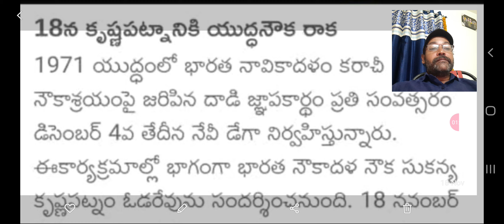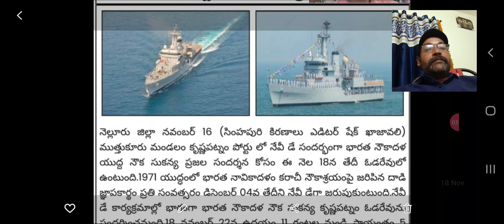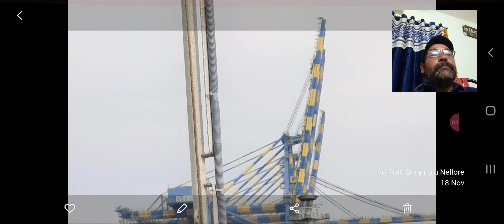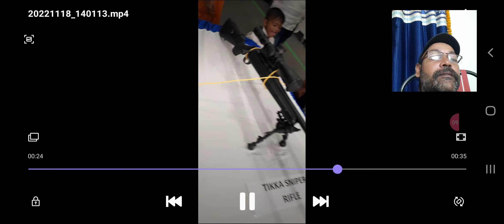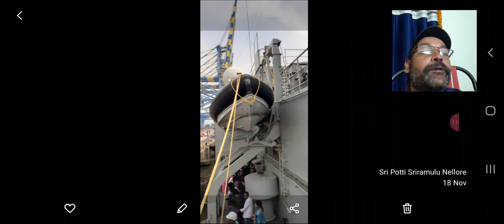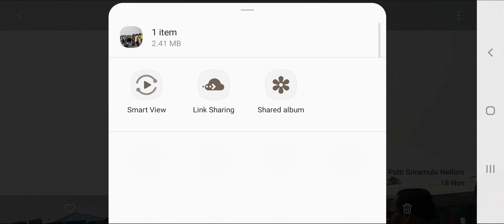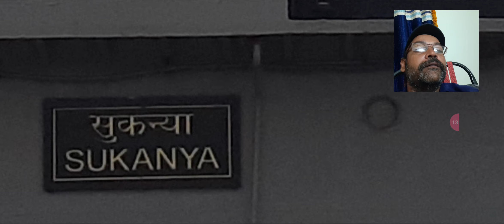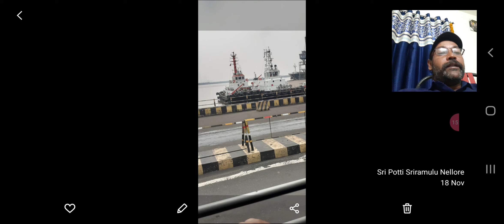Krishna patnam fort ship sukanya butiful 👍👌💐@muralikondachannel